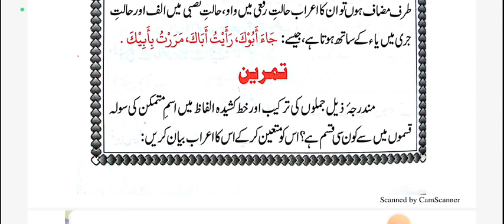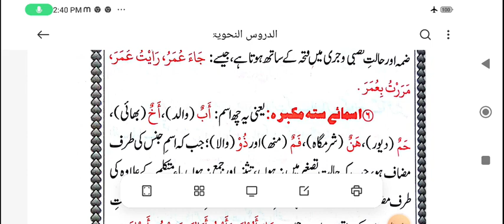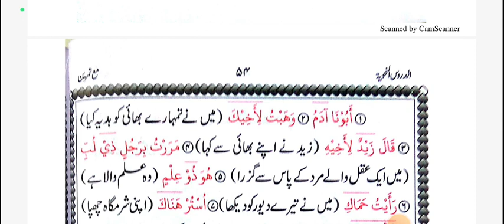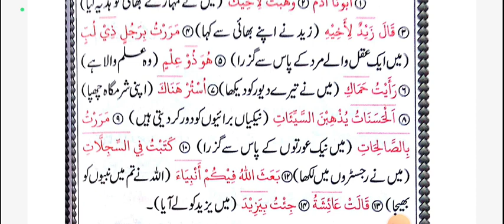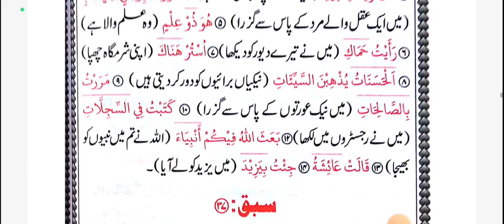aurusun nahwiyah .online aalim course muftiiftikhar bijnori